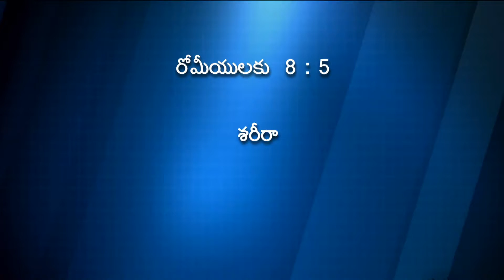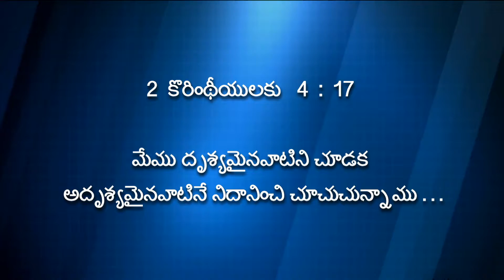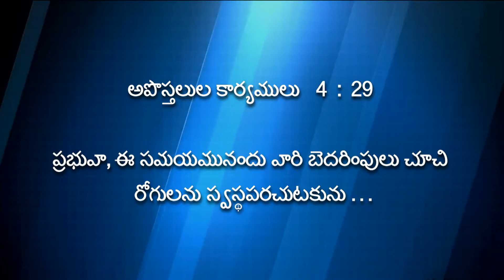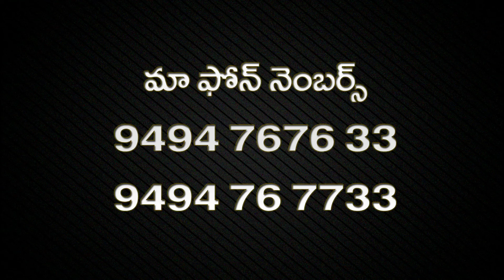Overcoming the Desires of the Flesh || Pastor Sajja Eliazer || Messiah Fellowship Church Vijayawada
The title of today's message is  ఆత్మ చేత శరీర క్రియలను జయించుట Overcoming the Desires of the Flesh. Be blessed by watching this powerful Telugu message.

Our church is located on 100 Feet Road, Autonagar Gate, Vijayawada 520007.Pastor Sajja Eliazer and Dr. Sajja Ratna Kumar are the pastors of the church. Pastor Sajja Eliazer is the founder, president of Messiah Fellowship. His Hindu name was Sajja Gowthameswara Rao. Pastor Sajja was born and raised in a Hindu family in the village of Koduru in Mudinepalli Mandalam. He came to know Jesus Christ after his younger son Ratna Kumar was miraculosly healed from a deadly disease. Pastor Sajja has been in the fulltime ministry for over 50 years.